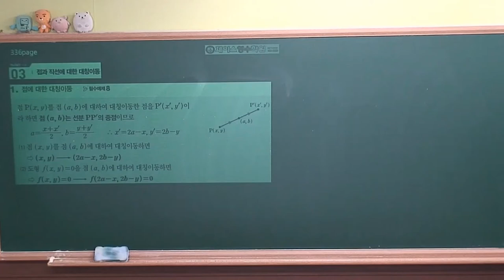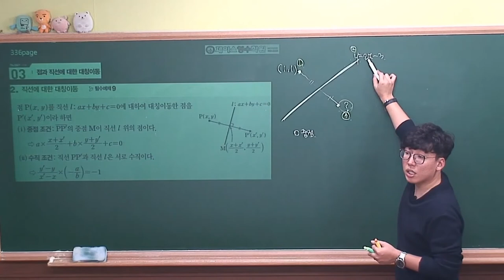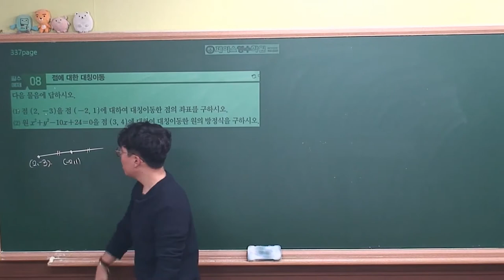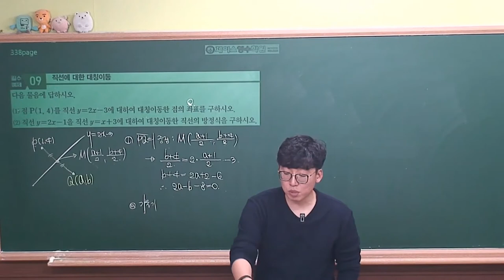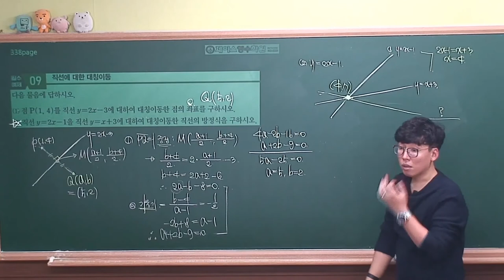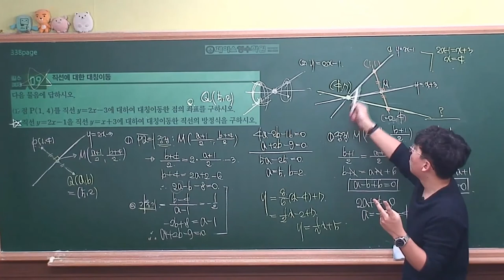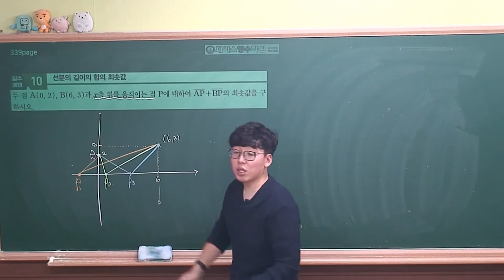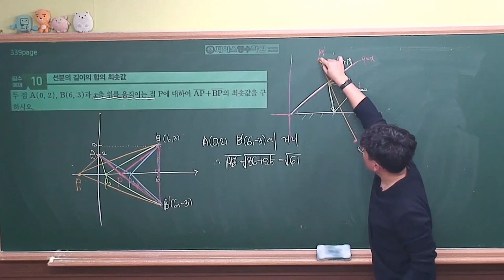[ 수학상 개념원리 증보판 ] 03-4.(3)점과 직선에 대한 대칭이동